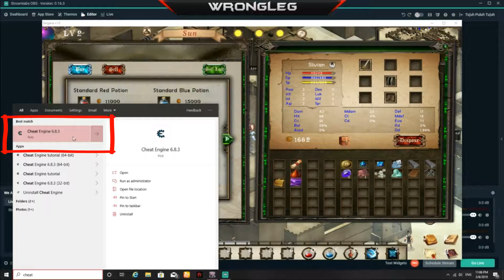Singaria Cheat Engine 🔴 Unlimited Money